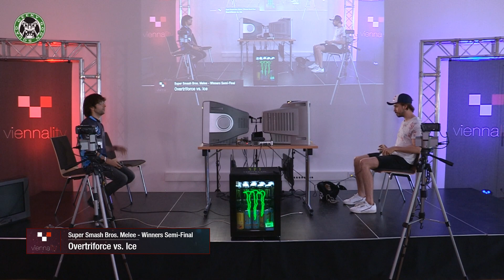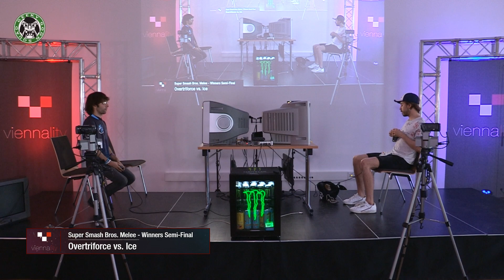Viennality 2k19 - RB | Ice (Fox) Vs. Ace | Overtriforce (Sheik) - Winners Semis - Melee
Viennality 2K19
Vienna, Austira
5th - 7th July 2019

If you want to use any content of GeekyGoonSquad, please get in contact using our contact form.